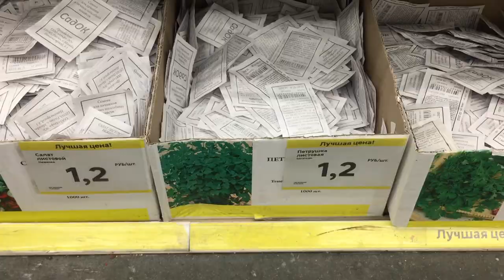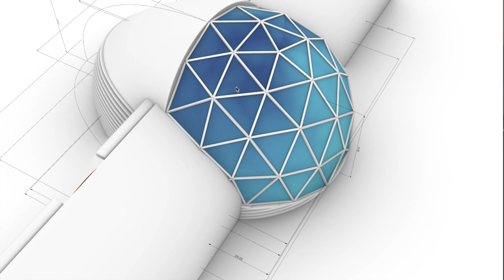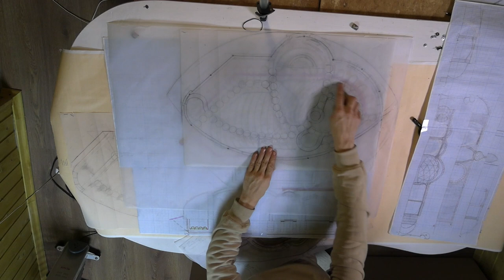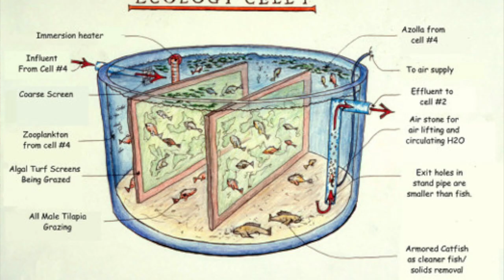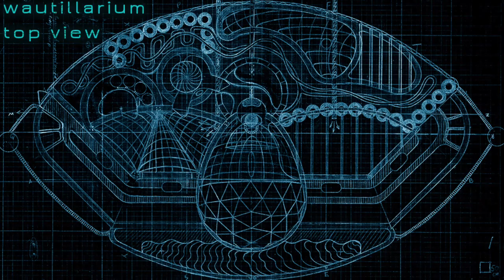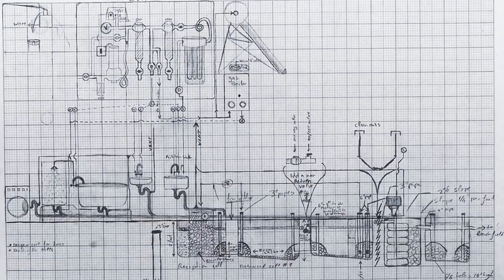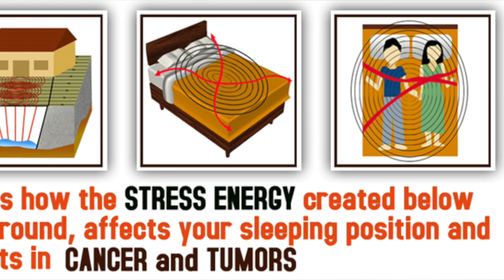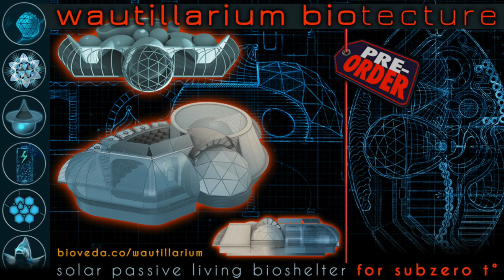Solar passive home for subzero t° + NO winter sun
today I will share how I have been RE designing a solar passive Earthship for -30 Fahrenheit and no winter sun